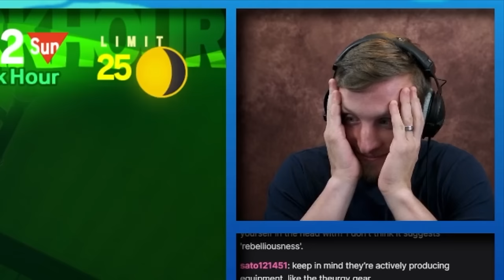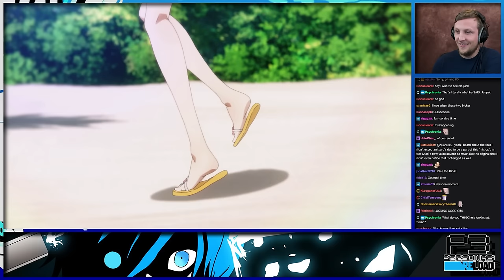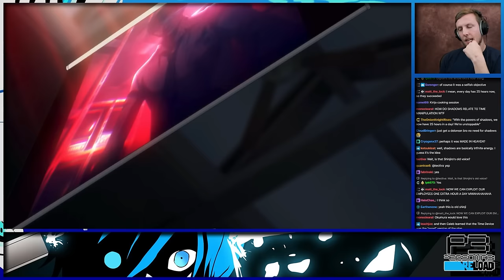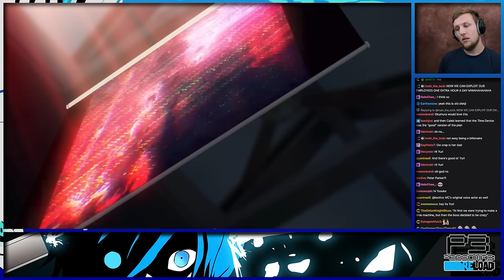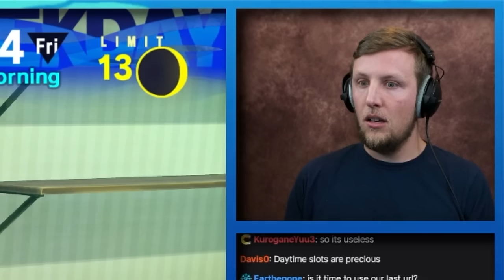Persona 3 Reload - First Playthrough - Ai Have MANY Questions!